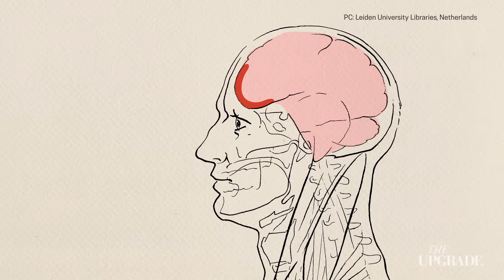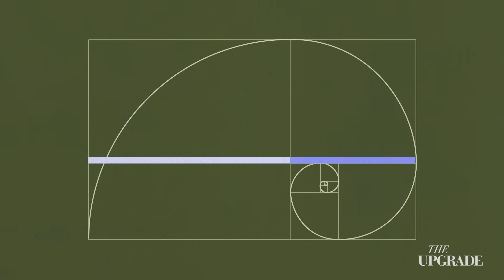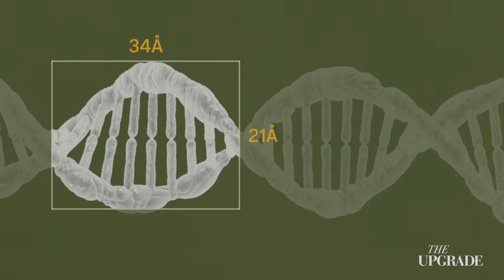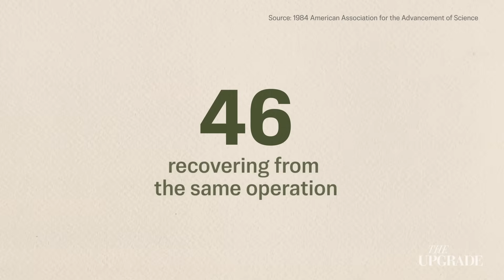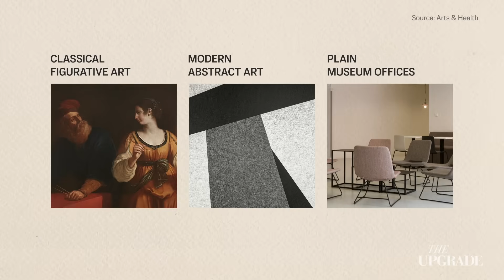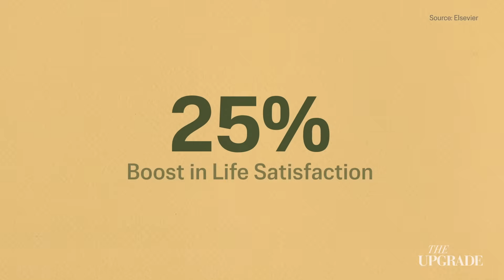Your Brain Is Wired For Beauty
Is beauty truly in the eye of the beholder? Contemporary neuroscience hints that a certain type of beauty may be hardwired in our brains, and that different types of beauty have measurable impact on our physical and mental health.

From fine art, to music, and nature, beauty may just have the power to heal. Learn what beauty our brain likes the most and how to find it in your life.

🖼️ The golden ratio as an ecological affordance leading to aesthetic attractiveness

🖼️ View through a window may influence recovery from surgery

🖼️ Computation of a face attractiveness index based on neoclassical canons, symmetry, and golden ratios

🖼️ The Role of Nature in Coping with Psycho-Physiological Stress

🖼️ Ten years of a model of aesthetic appreciation and aesthetic judgments

🖼️ Aesthetic preference for art emerges from a weighted integration over hierarchically structured visual features in the brain

🖼️ Visits to figurative art museums may lower blood pressure and stress

🖼️The effect of music intervention in stress response to cardiac surgery in a randomized clinical trial

🖼️ The Creation of Adam — Michelangelo, 1508–1512

🖼️  The School of Athens — Raphael, 1509–1511

🖼️ View of Lake Lucerne from Seelisberg — Alexandre Calame, 1862

Chapters:
01:09 Beauty Is Hardwired
02:03 Can beauty be reduced to a single number?
03:23 Beauty In Our DNA
04:22 Beauty That Heals
05:49 Why Classical Art Calms The Body
07:09 The Highest Form Of Beauty
08:36 Finding Beauty Today
09:53 The Secret Language